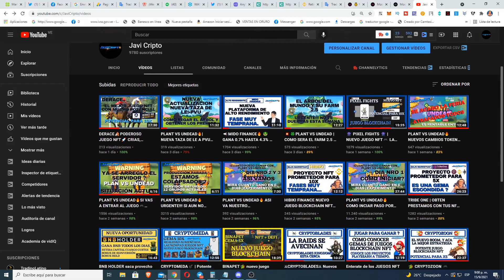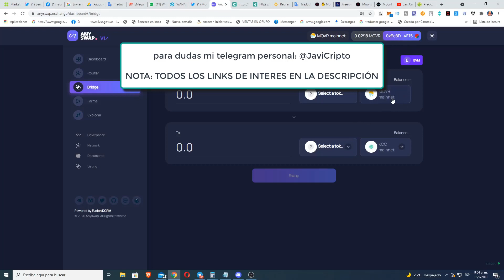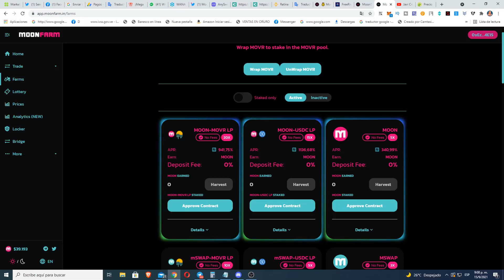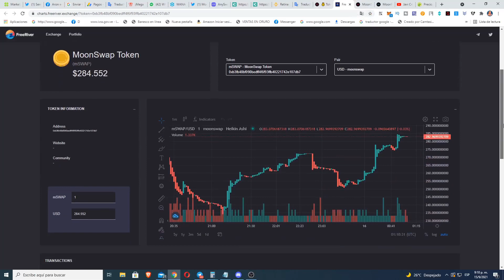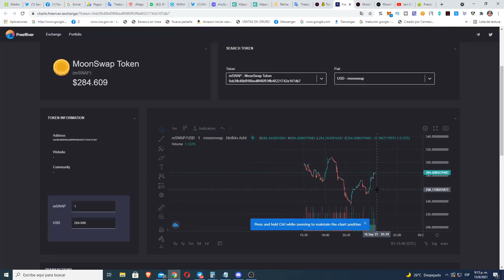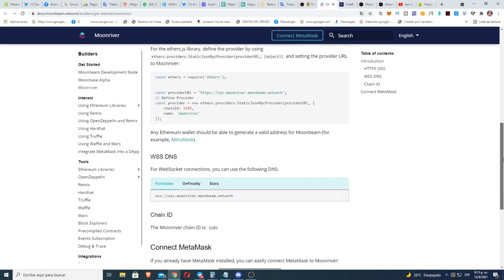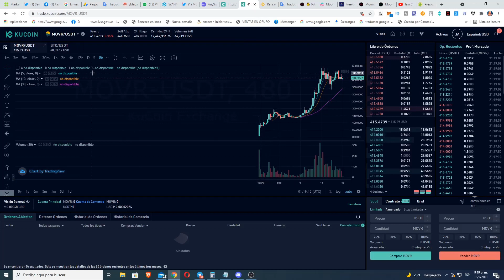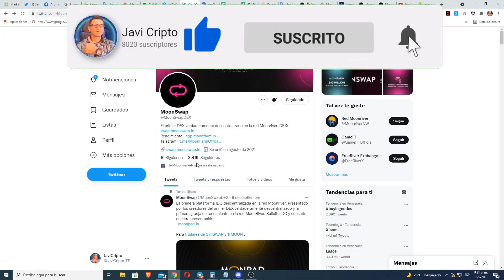MOONSWAP🚀 | Exchange Decentralizado En MOONRIVER + YIELD FARMING | Potencial Para 10X💸🔥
En esta oportunidad presentamos el posible DEX que mas se consolide en la red de Moonriver, de ser asi este token de este dex nos puede dar mucha rentabilidad de profit pero recuerde hacer su propio analisis  y su propia investigación a continuación links de interes:

Matic➡️quickswap.exchange
SOL➡️

OTROS👨🏻‍💻💸💰

COMENTAR CRITICAS CONSTRUCTIVAS☺️✌🏻
Etiquetas!!
JaviCripto

JaviCripto tiene posiciones en las inversiónes y participa en los programas de referidos de dichas empresas. Sin embargo, no tengo ningún otro vínculo comercial ni de ningún otro tipo. La información aquí ofrecida se expone a título solo informativo y no constituye ninguna recomendación de inversión. Si por iniciativa propia decides invertir, recuerda nunca invertir aquel dinero que no te puedas permitir perder.